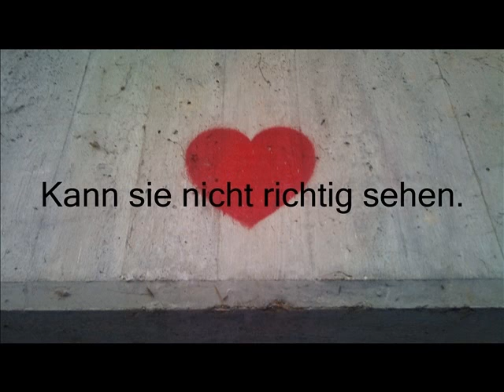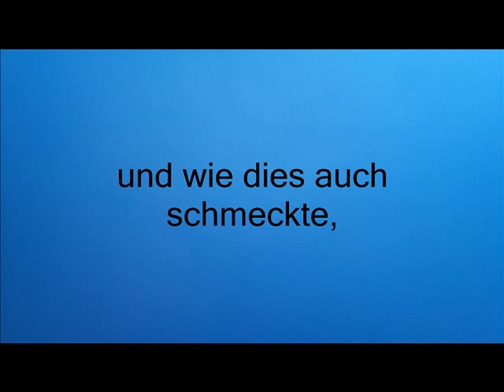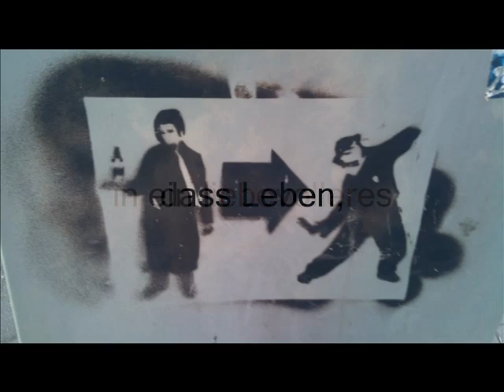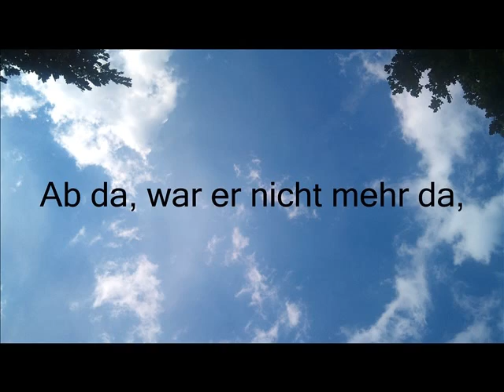Sein Name war Mensch.wmv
Der Mensch und seine Unzulänglichkeiten in Bezug zu seinen Taten und die daraus entstehende Mutation in der Evolution.